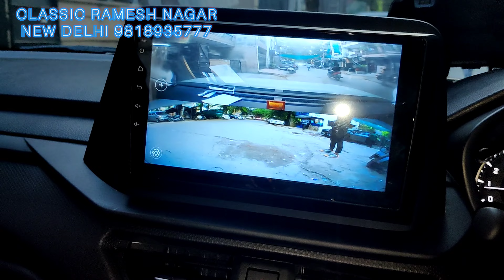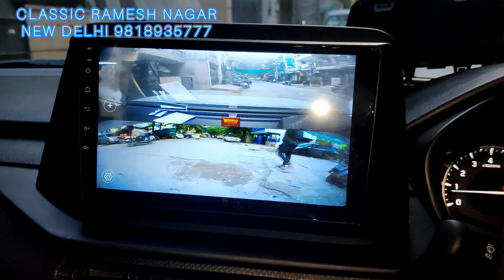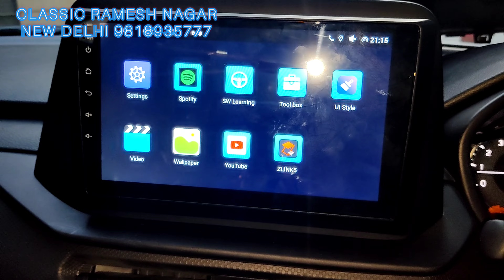BREZZA 2022 ORIGINAL ACCESSORIES . CLASSIC RAMESH NAGAR NEW DELHI.9818935777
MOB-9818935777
BREZZA ORIGINAL ACCESSORIES
MARUTI ORIGINAL ACCESSORIES
MARUTI BREZZA ORIGINAL ACCESSORIES